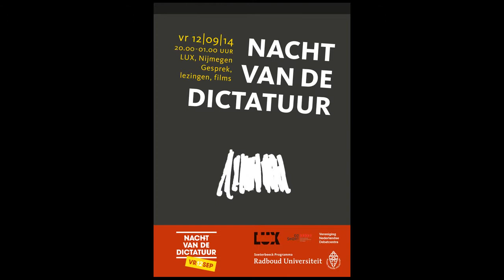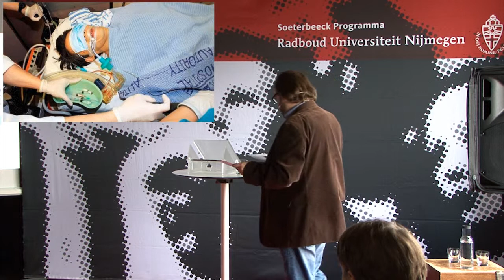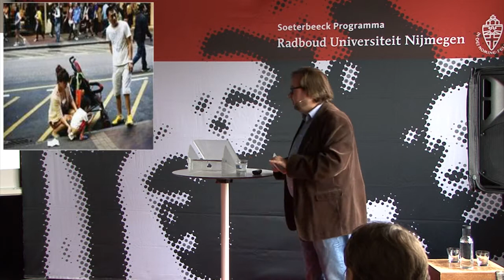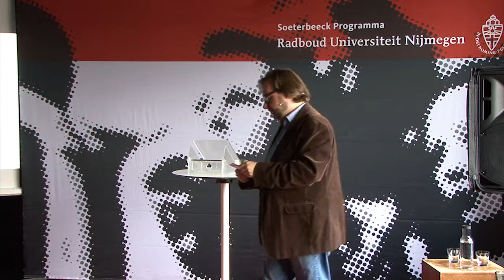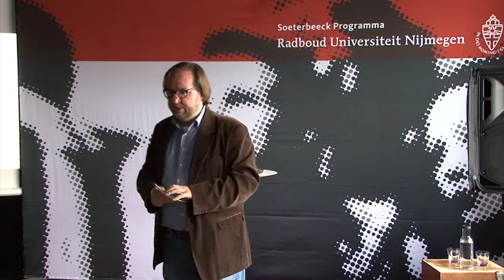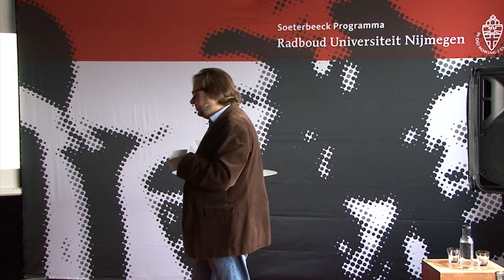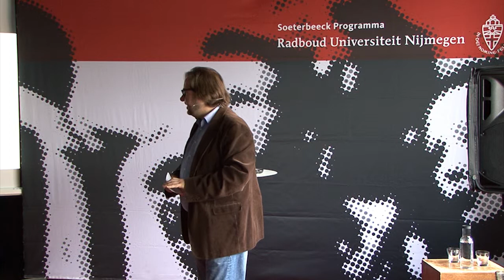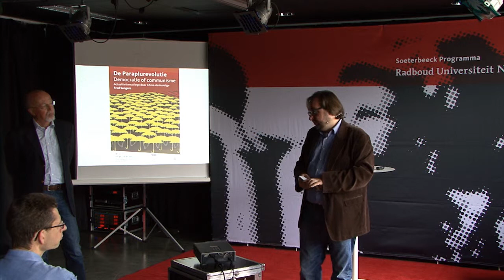De Paraplurevolutie. Democratie of communisme | Actualiteitencollege door Fred Sengers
De Paraplurevolutie. Democratie of communisme
Actualiteitencollege door Fred Sengers
Dinsdag 14 oktober 2014, 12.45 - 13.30 uur, Rode Laars, Radboud Universiteit Nijmegen
Georganiseerd door het Soeterbeeck Programma i.s.m. VOX